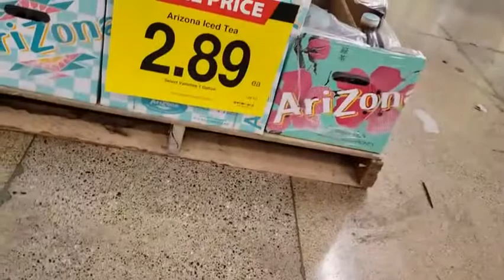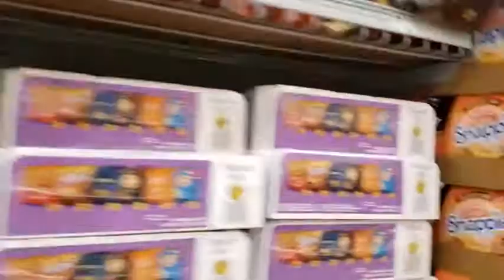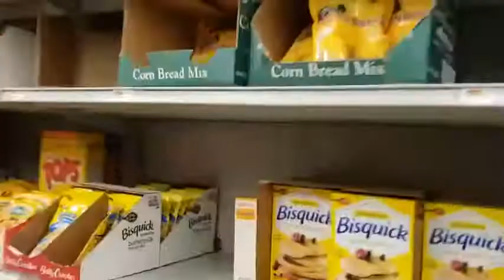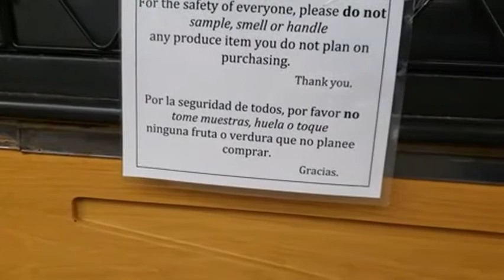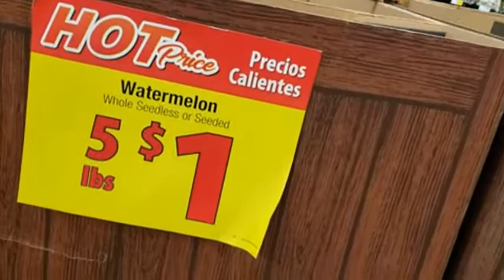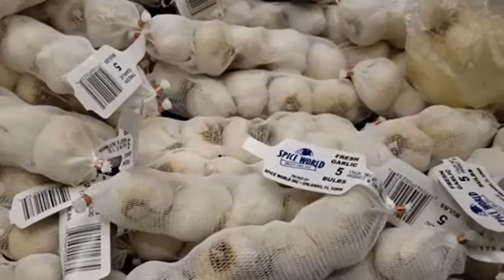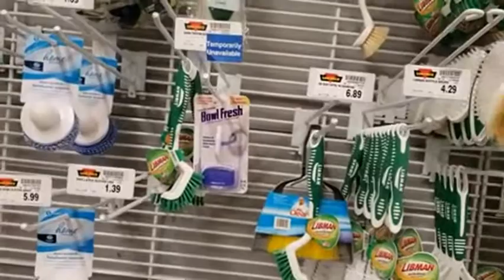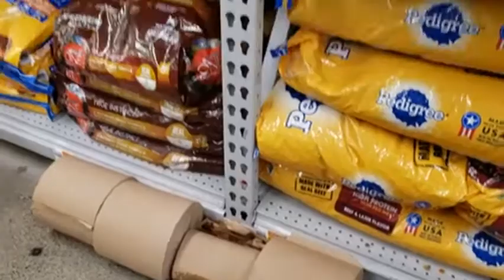一个小女孩儿没戴口罩，坐在超市的购物车上，真的替她担心~20200621美国加州旧金山